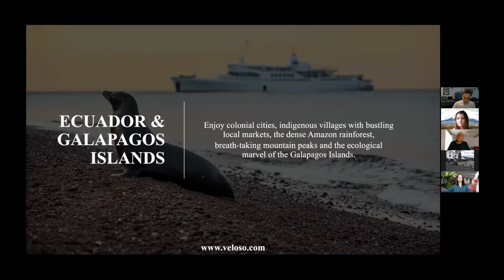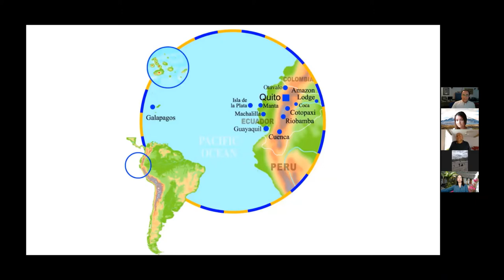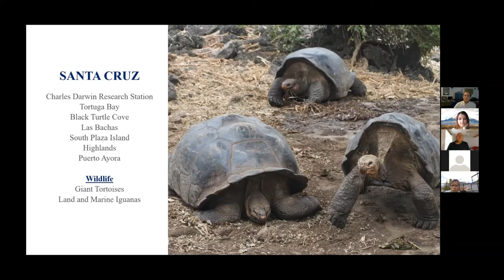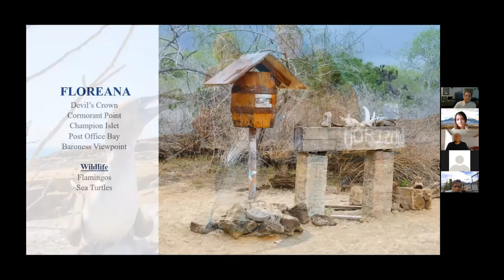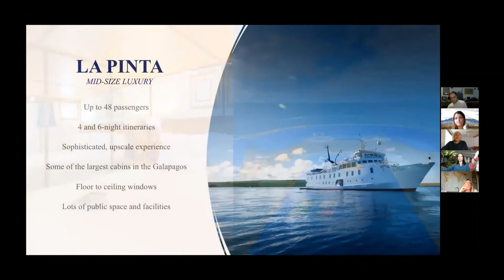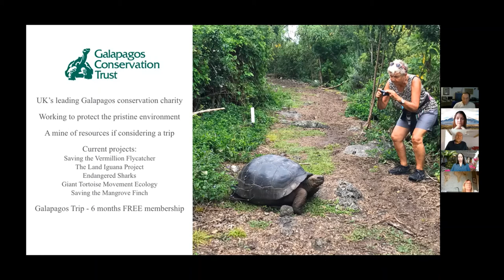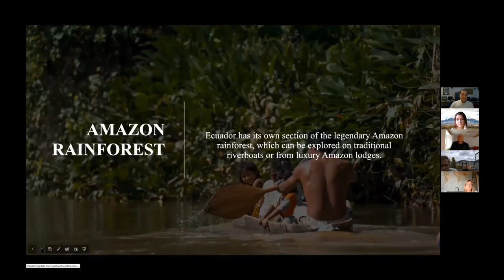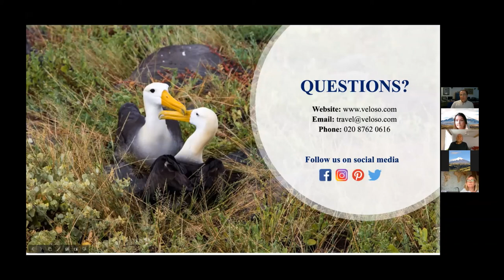Veloso Tours Webinar on Ecuador & Galapagos Islands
Learn more about Ecuador and the fantastic Galapagos Islands by watching our webinar - Done by experts and locals and featuring lives from Quito. Click below for our chapters!

Chapters:
00:00 - Introduction on Veloso Tours, Ecuador and the Galapagos Islands
06:11 - Live from our Guide in Quito
10:13 - Live from our local expert in Quito (Marcel) with information on the Galapagos Islands
27:38 - Information on cruises and boats by our expert Hugh
34:44 - Introduction on Andean Highlands
41:26 - Introduction on the Amazon Rainforest
44:45 - Veloso Tours Itineraries